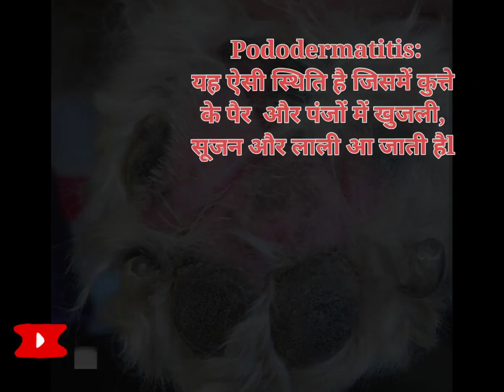कुत्ते के पैरों की खुजली pododermatitis in dogs